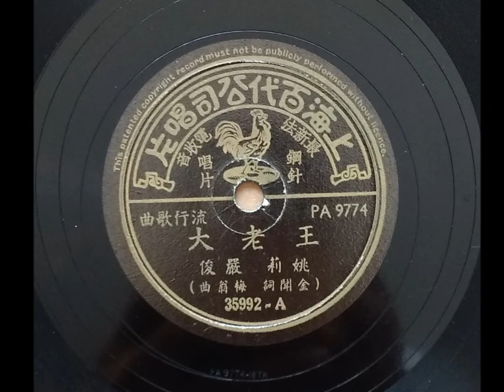王老大－姚莉，严俊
《王老大》　姚莉　嚴俊　　金聞作詞　　梅翁（姚敏）作曲
片芯资料：（百代唱片　唱片编号：35992-A 　模板： PA 9774
                        姚莉　嚴俊　陈式词　　姚敏曲）

歌词取自王啟酃君提供 Alan Kayangan君同名歌曲，谨此致谢。
王啟酃：
姚莉和嚴俊演唱1955年歌曲《王老大》，金聞作詞，梅翁（姚敏）作曲，香港百代唱片灌錄出版發行，唱片編號35992A。歌曲《王老大》歌詞如後 :
1.（女）王老大呀王老大，說你命苦真不差，千斤擔呀肩頭壓，白白活了三十八。（合）嘿喲嘿喲，嘿喲嘿喲。（女）油鹽醬柴茶，好比鏡中花，米煤麵常牽掛，買不起挑挑它。
2.（男）王老大呀王老大，買些米兒帶回家，一半養媽媽，            一半養娃娃，自己還要餓肚皮。（合）哎呀呀，嘿喲嘿喲，           嘿喲嘿喲，咳呵咳呵，咳呵咳呵。
3.（女）王老大呀王老大，手也腫呀腳也麻，看他像傻瓜，看他像蛤蟆。(合）從早到晚，嘿喲嘿喲，可憐可憐王老大。（間奏音樂）
4.（女）王老大呀王老大，手也腫呀腳也麻，看他像傻瓜，看他像蛤蟆。（合）從早到晚，嘿喲嘿喲，可憐可憐王老大。

附注：多年来承蒙各位歌友赏光，不吝留言表达意见；或指正错谬；或提供相关资料，让我获益匪浅。然而近大半个月来，
YouTube  都没有把歌友的留言在 Notification 上提示通知，以致我不知道有歌友留言。及至我无意间打开一支新近上载的歌曲，才赫然发现原来有歌友留言而 Notification 没有显示。职是之故，若有对留言没有回应，尚请包涵见谅。